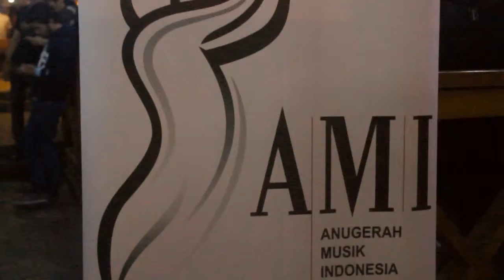Leonidas Pacar Khayalan at AMI Indie Valentine Soeltan coffee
Leonidas perform membawakan single Pacar khayalan di event AMI Indie Valentine at Soeltan Coffee oleh Satu Djiwa dan tentunya AMI (Anugrah Musik Indonesia)